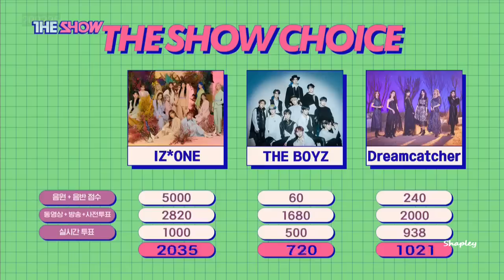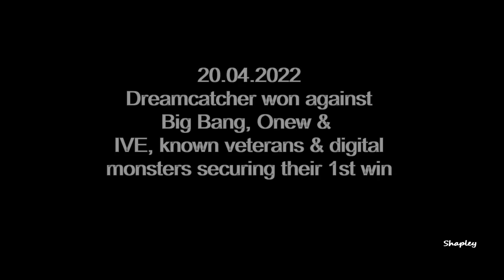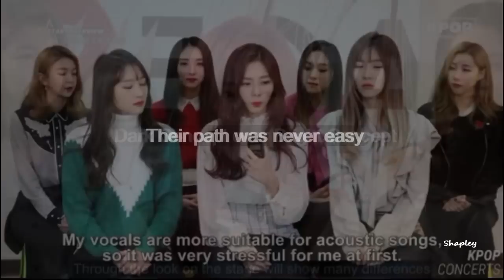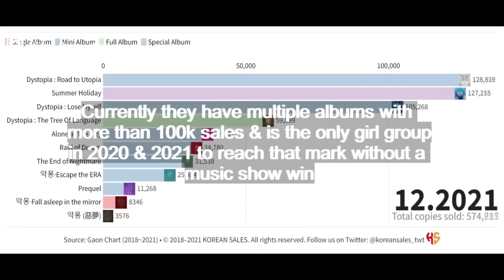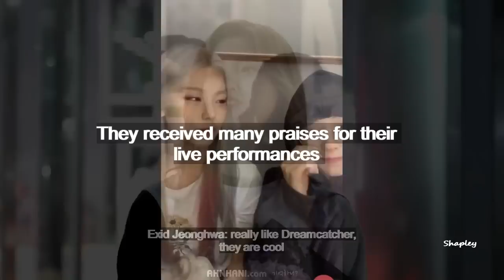[Guide] Dreamcatcher 드림캐쳐 - Disbanded Girl Group to 1st Place Singers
Dreamcatcher Road To First Win
1923 days as Dreamcatcher
2771 days as Minx
What makes their win more satisfying than others

Credits to Dreamcatcher Company, 7_DREAMERS

Dreamcatcher (드림캐쳐) consists of 7 members: JiU, SuA, Siyeon, Handong, Yoohyeon, Dami, and Gahyeon. The group debuted on January 13, 2017, under Happy Face Entertainment (Dreamcatcher Company).